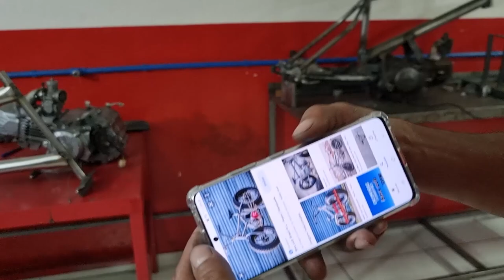BICICLETA COM MOTOR DE MOTO FEITA DE SUCATA